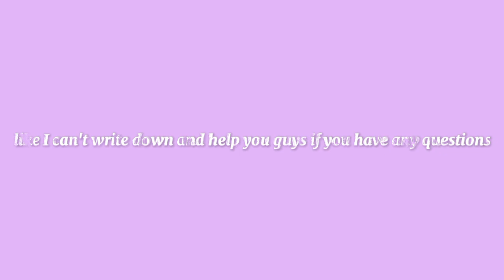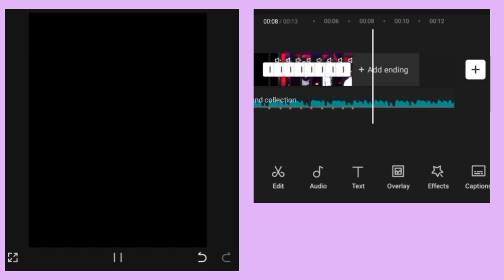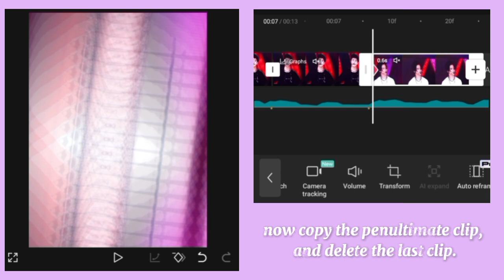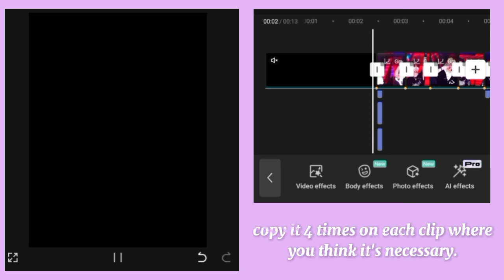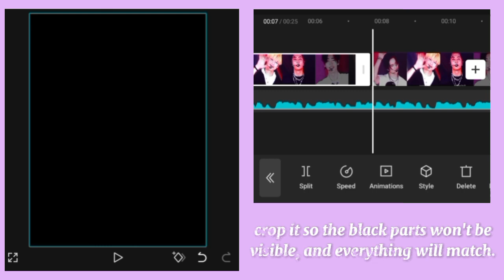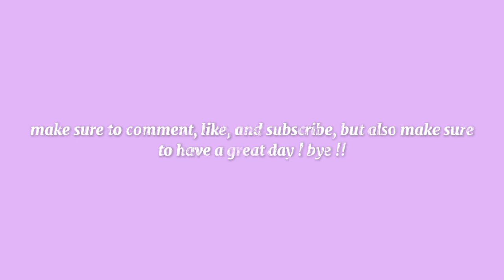"GATA ONLY" tiktok trend edit tutorial (CAPCUT)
timestamps : 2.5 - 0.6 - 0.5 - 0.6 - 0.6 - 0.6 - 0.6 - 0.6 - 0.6

song : gata only - floyymenor

wattpad : stayminhofan